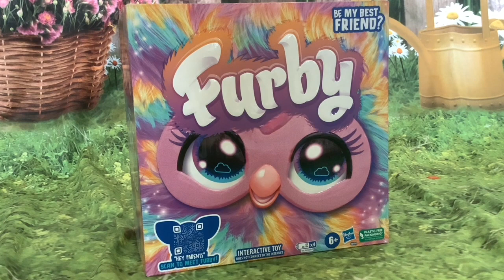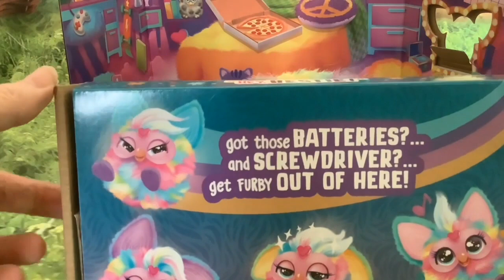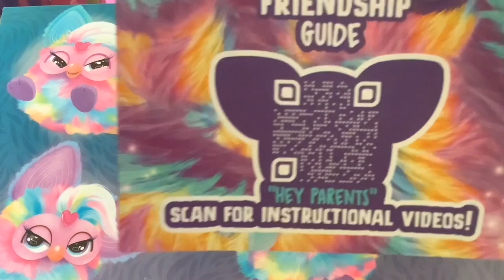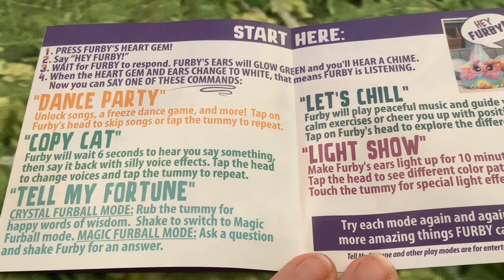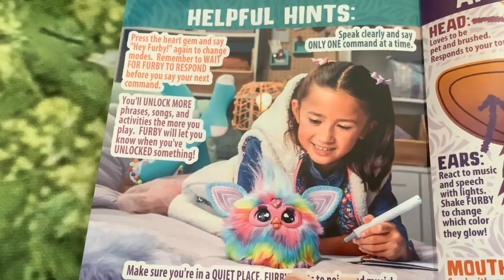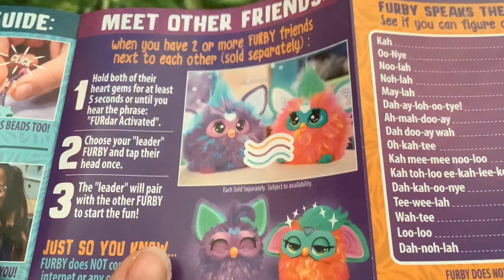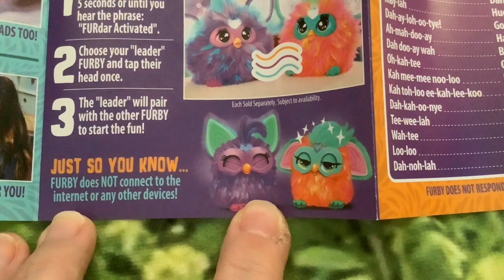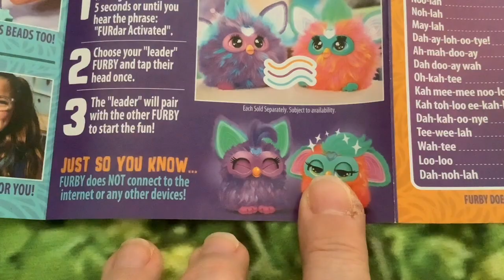Furby is back! new version for 2023! Tie Dyed! Unboxing & 2 Furbies Connected Interaction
Furby is back! new version for 2023! Just released! furby interactivetoys unbox unboxingtoys unboxing unboxingvideo furby2023 demonstration & review